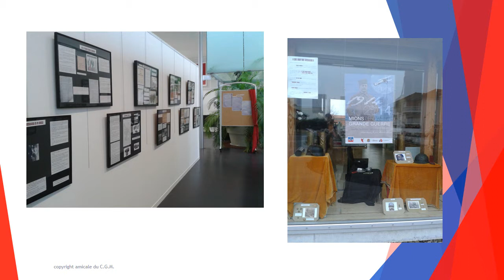France Mions 69780 - exposition centenaire guerre 1914-1918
une mise en scène par l'association Mémoire Miolande